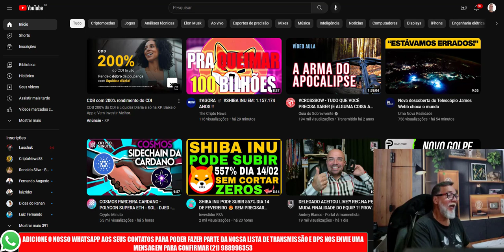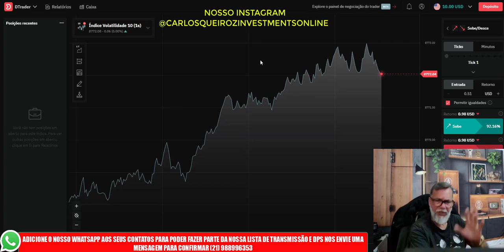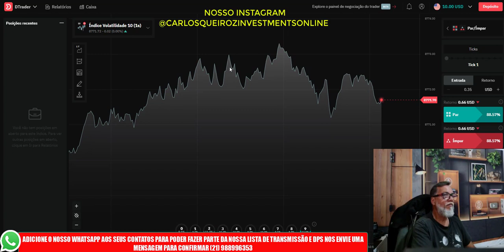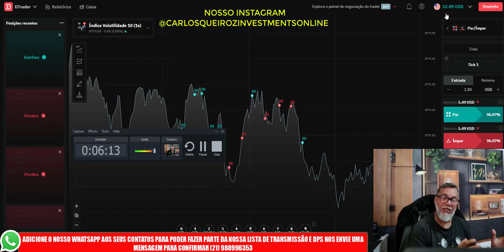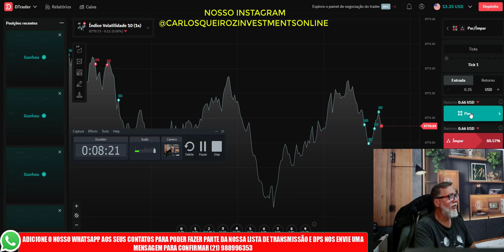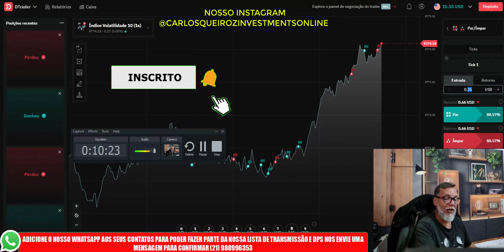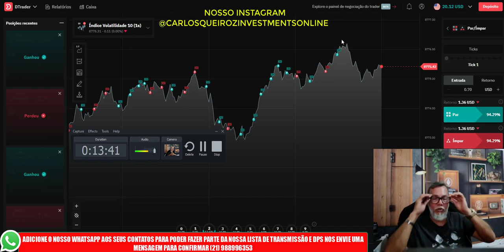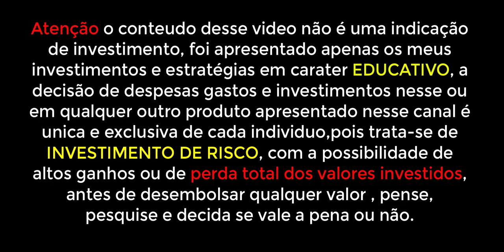ESTRATEGIA DERIV MUITO TOP 100 DA BANCA EM 10 MINUTOS